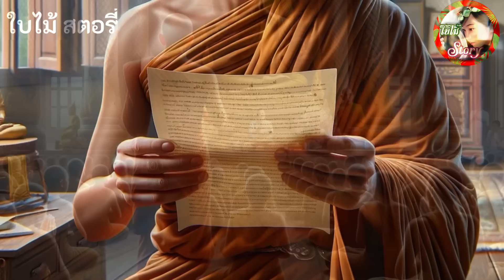นิทานเรื่อง | หลวงตา (เด็กวัด ภาคจบ) | จากเด็กวัดจนมาได้เป็น“หลวงตา ”มีภาพประกอบ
สำหรับคลิปนี้ จะเป็น ภาคจบของ เด็กวัด“ ในภาคแรกนะคะ
ภาแรกเป็รเด็กวัด และบวชเณร

ภาคนี้เป็นพระหรุ่มนักเทศจนได้เป็นเจ้าอาวาสในที่สุด

นิทาน/นิยาย ทุกเรื่องในช่องของ"ใบไม้"

❌ห้ามคัดลอก ดัดแปลง แก้ไข นำไปลงช่องของตัวเอง โดยเด็ดขาด❌
หากเราพบเจอจะดำเนินคดีตามกฏหมาย

พากย์เสียงโดย : ใบไม้